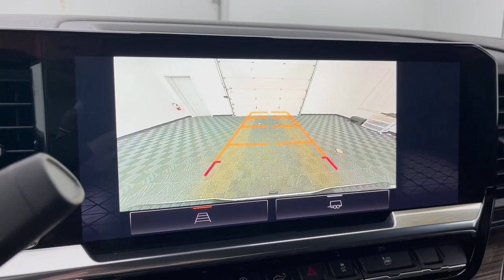2022 GMC Sierra_1500 Elevation OH Troy, Dayton, Tipp City, Piqua, Casstown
Pre-Owned 2022 GMC Sierra_1500 Elevation available at Dave Arbogast Buick GMC located in 3540 S Co Rd 25A, Troy, OH, 45373. Servicing the Troy, Dayton, Tipp City, Piqua, Casstown area.
Please mention the stock FP34642T when you contact the dealership for this vehicle.

Your next car could be the  2022  GMC Sierra.  Take every journey in stride in this capable, well-equipped Sierra. Whether you're towing, hauling, or managing the everyday demands of your busy life, you can count on this brawny, full-size pickup to get the job done right. The following are some of this vehicles highlighted options: Heated Steering Wheel
, Apple Carplay®/Android Auto®, Intelligent Auto on/off High Beams, Pre-Collision System, Keyless Entry, Heated Driver Seat, Navigation System, Remote Engine Start, Four Wheel Drive, Back-Up Camera. Make your dreams come true in this can-do Sierra. Come in for a fun and easy test drive. Our team will make it the best part of your day.